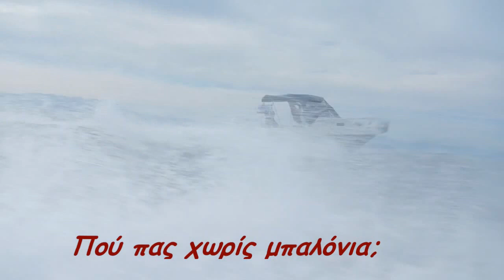ΤΟ SEAFORUM.GR ΠΑΕΙ ΚΟΡΦΟ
ΤΟ RIBFANS ΠΑΕΙ ΚΟΡΦΟ